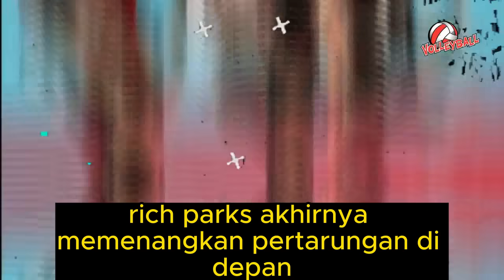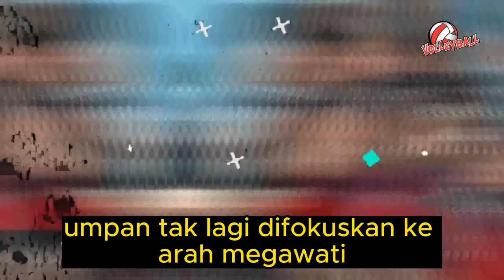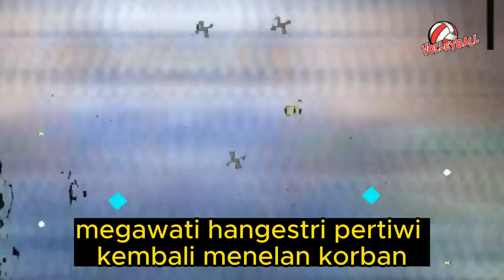🟢 Berita Megawati Voli Red Sparks Terbaru - MINGGU 07 JANUARI 2024 - Berita Voli Terbaru Indonesia